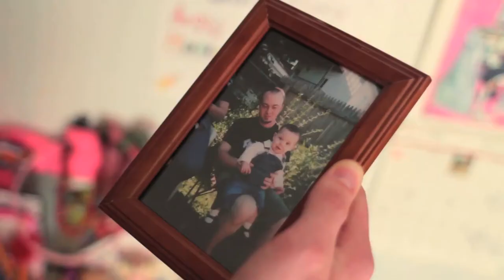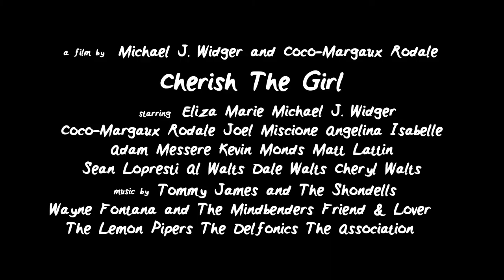Cherish The Girl (trailer #2)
Marie is a single mother who longs for romance. While sitting alone at a bar, a young man named Ben attempts to flirt with her...
A film by Michael J. Widger and Coco-Margaux Rodale
starring Eliza Marie
music by Tommy James and the Shondells, Wayne Fontana and The Mindbenders, Friend & Lover, The Lemon Pipers, The Delfonics, and The Association